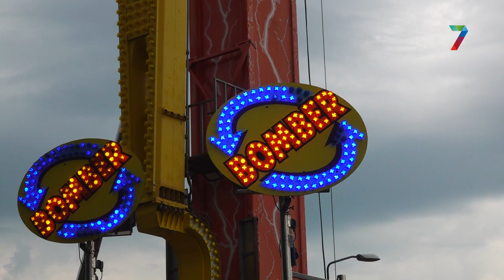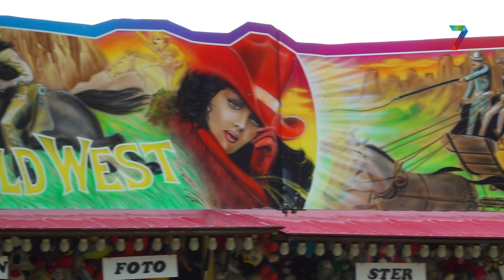Lentefeesten Beuningen dit jaar eindelijk weer mét kermis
BEUNINGEN - De Lentefeesten zijn begonnen. Het is de eerste keer sinds corona dat het evenement weer plaatsvindt. Om het helemaal bijzonder te maken, is de kermis er ook weer bij. Na vier jaar zonder, is het eindelijk weer gelukt, vertelt voorzitter Mathijn Sommerdijk. “Ja, dat is gewoon helemaal geweldig.”